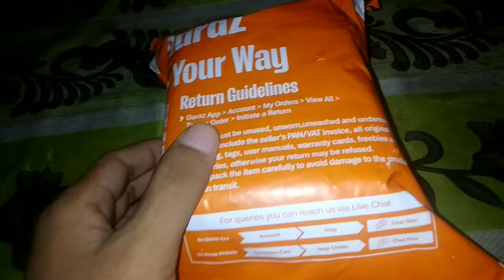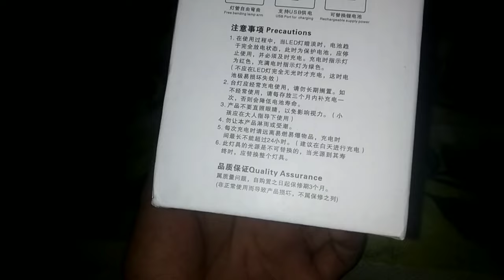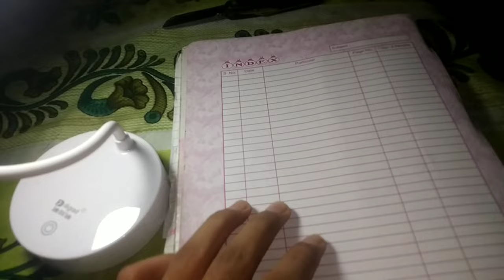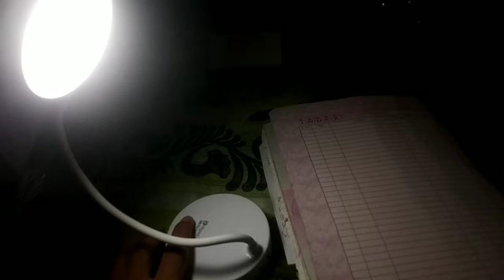Unboxing Best Study Lamps For Students in Nepal | LED Table Lamp Daraz Online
Best Table Lamp For Students under 1000
Hello Everyone, Iam Bharat Pun Magar ! In this video i will be unboxing Best study lamp in Nepal . I have ordered study lamp from Daraz online and got the package within 2 days . I have ordered Digad table lamp / Digad study lamp. This study lamp is best for night study for students and night work.

Link To Buy this study Lamp:
Rechargeable Ultra Light LED Clip-On Desk Lamp Foldable USB Table Lamp 3 Modes Adjustable Angle Rotation Energy-Saving Light

Chapters timewise:
00:00 study lamp online order in Nepal

00:15 table lamp daraz online

00:38 unboxing study lamp
01:00 digad table lamp
01:28 rechargeable study lamp
01:43 best study lamp
2:10 touch screen study lamp
2:35 yellow light study lamp
3:20 price of study lamp
3:33 change brightness in study lamp
4:30 performance of study lamp in night